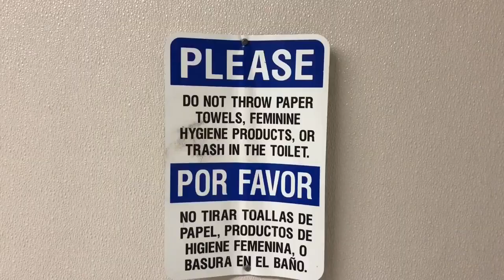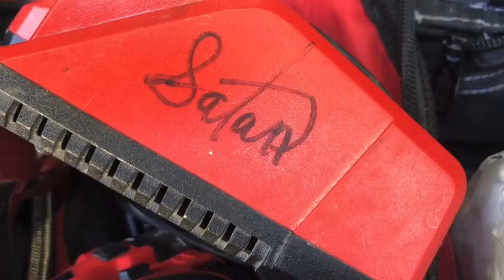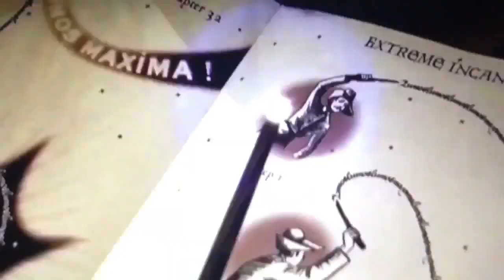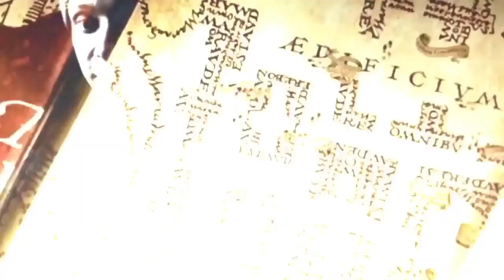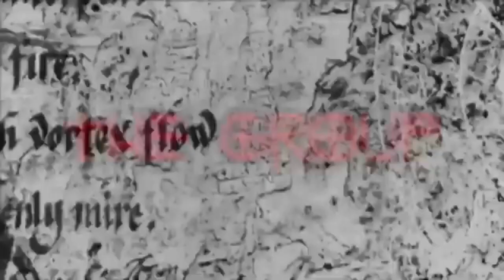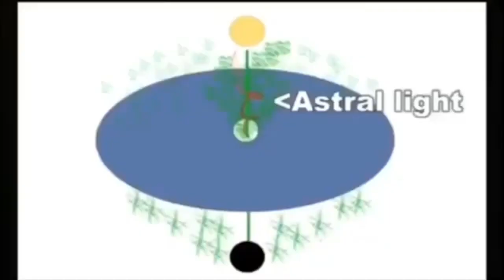The Real Currency of The Universe is Blood by The Antichrist Satan, King Of Hell, Mark Braun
144,000 who will stand publicly in truth on their own blood to bring forth heaven on earth and release all from bondage. SatansSealedElect News II Corinthians 4:4